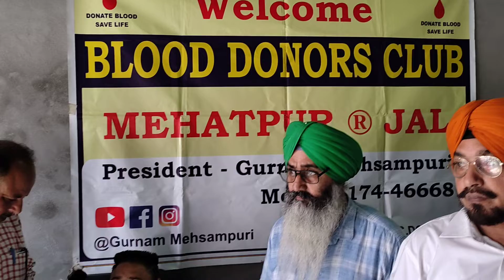Shahid Bhagat Singh ਦੀ ਯਾਦ ਵਿੱਚ ਖ਼ੂਨਦਾਨ ਕੈਂਪ - ਮਹਾਨ ਕਾਰਜ। ਨਵਦੀਪ ਸਿੰਘ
ਸ਼ਹੀਦ ਭਗਤ ਸਿੰਘ ਦੀ ਯਾਦ ਵਿੱਚ ਖ਼ੂਨਦਾਨ ਕੈਂਪ